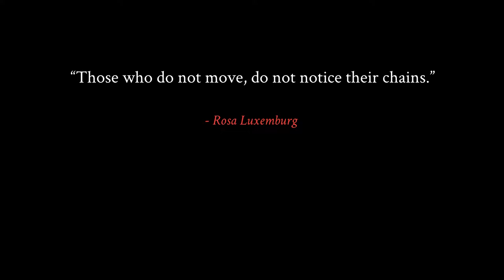Crimson Spires (PS5) Playthrough part 19: Liam's Path Begins